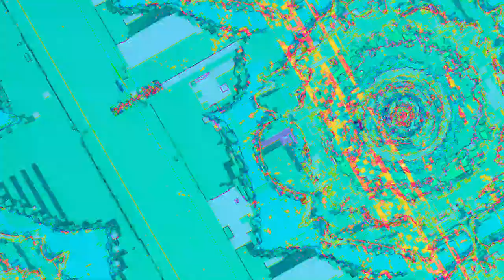[EPILEPSY WARNING] Movie 23 05 21 15h04m54s